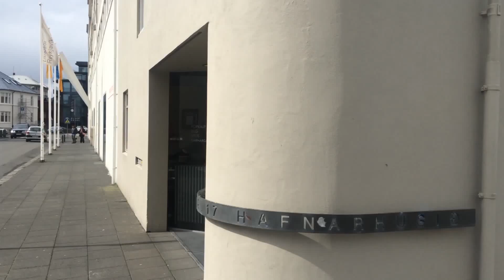Nám í vefþróun - Skapalón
Tækniskólinn býður upp á tveggja ára nám í vefþróun með áherslu á viðmótsforritun. Við fórum og kynntum okkur starfsumhverfi viðmótsforritara hjá Skapalón.